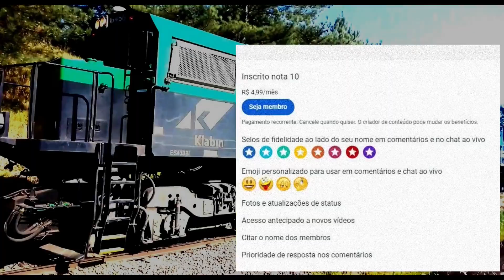Chegada em Rio Negro vindo de Ponta Grossa - Arrival in Rio Negro from Ponta Grossa